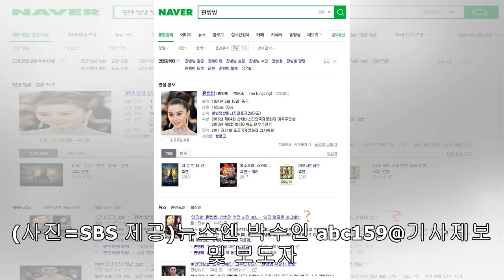‘초면에 사랑합니다’ 알고보면 더 재밌다‥4인4색 맞춤 TMI